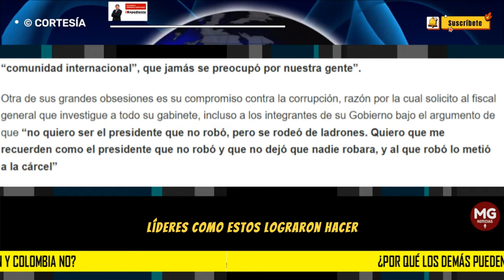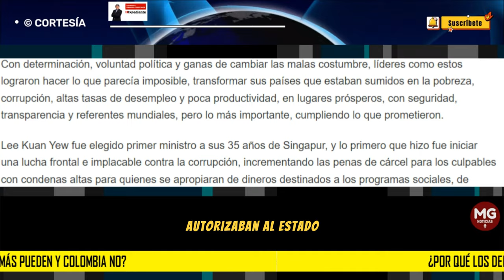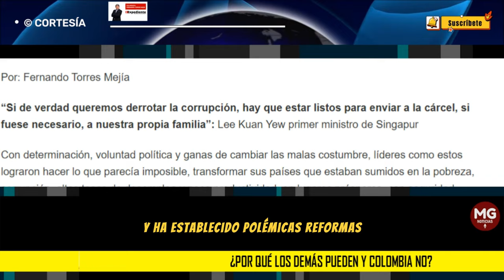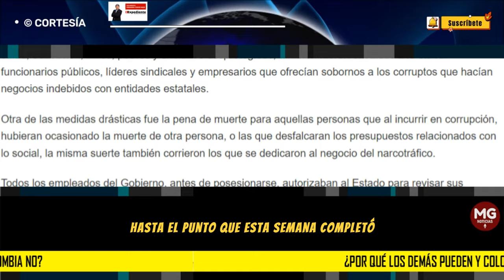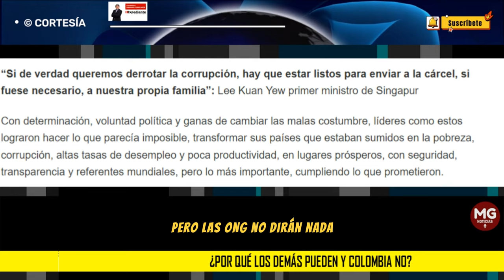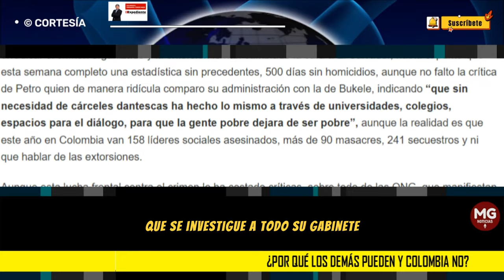¿POR QUÉ LOS DEMÁS PUEDEN Y COLOMBIA NO? 🚨 Por: Fernando Torres Mejía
Mientras tanto, en nuestro país todo sigue igual o peor, la corrupción, la violencia, la inseguridad, el desempleo, la falta de oportunidad, la deficiencia en la calidad de la educación, etc., en otras palabras, nos ha faltado un presidente con determinación, “huevos”, verraquera, para tomar decisiones y no temerles a los otros poderes ni a las ONG y menos a la comunidad internacional, Singapur y El salvador no son dictaduras ¿Por qué los demás pueden y Colombia no?